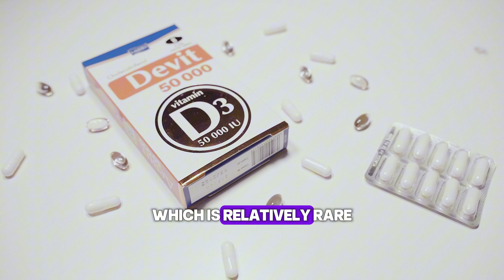DOCTORS EXPLAIN: The best vitamins for women over 60 and which to avoid...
In this comprehensive, science-based discussion, we explore the 4 vitamins and supplements that women over 60 should avoid or use with extreme caution due to health risks, including unnecessary iron supplements that cause organ damage, high-dose vitamin E that increases stroke risk, beta-carotene supplements linked to cancer in smokers, and megadose B-vitamin complexes that cause nerve damage. Then we reveal the 4 essential vitamins you absolutely need to take daily for optimal health and healthy aging: vitamin D3 for bone health and immune function, vitamin B12 in methylcobalamin form for brain and nerve health, magnesium for muscle function and sleep quality, and omega-3 fatty acids for cardiovascular and cognitive support.
This video isn't about shame or judgment; it's about giving you clear, evidence-based guidance so you can make informed supplement choices that protect your bones, preserve your brain, and help you thrive in your 60s, 70s, and beyond.